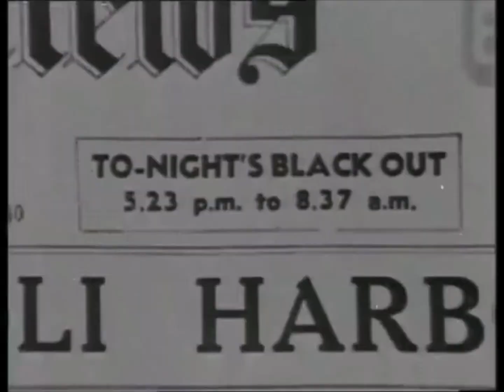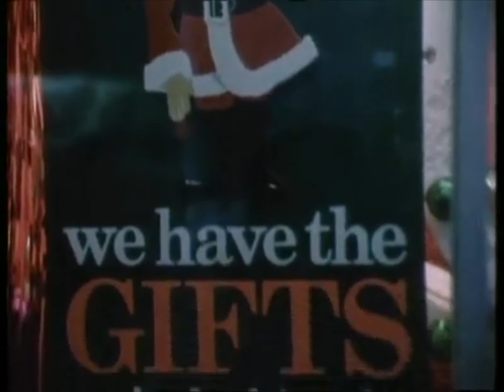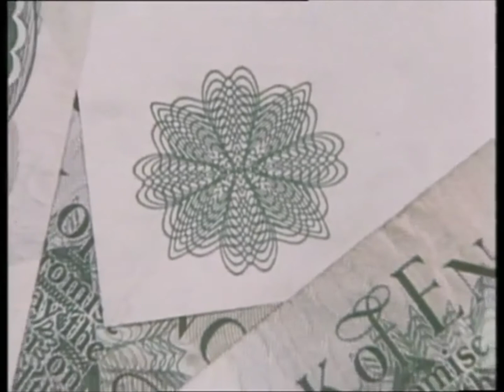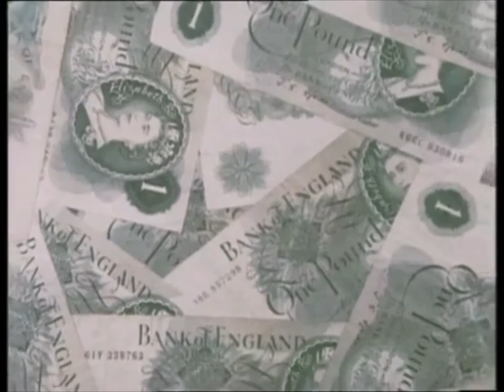Tinsel and String - Neil Innes (HD)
Tinsel and String from ‘The Innes Book of Records’.
Original broadcast date: 9th November 1981.

“Lots of money changing hands. Enough supplies to meet demands”

Shots of the holiday shoppers of 1980, including Neil and his real-life family.